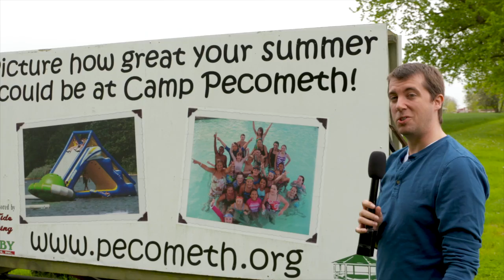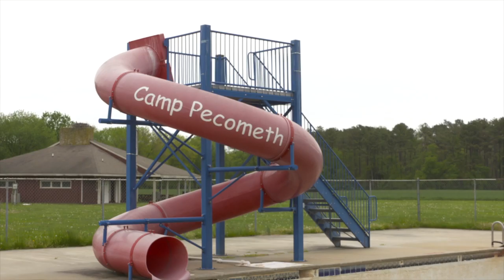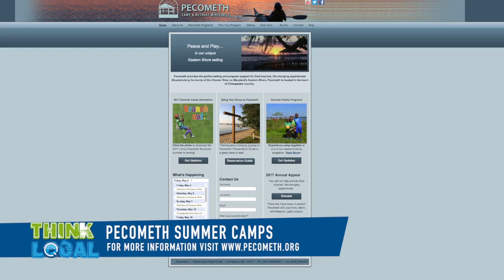Camp Pecometh Summer Camps near Centreville, Maryland